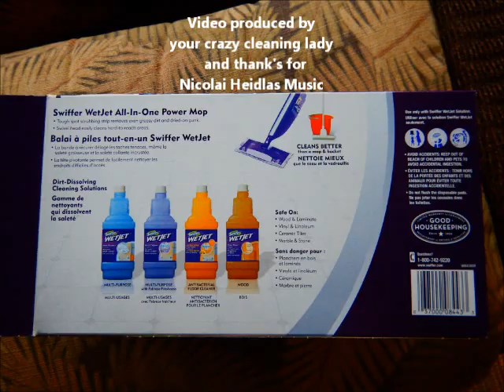How does the swiffer work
Swiffer cleaning, the best cleaning light and pleasant cleaning, safe cleaning,the best cleaning, super clean, fast and good cleaning,fast cheap and good cleaning, high quality of cleaning, occasional cleaning, super czyste, szybkie i dobre sprzatanie, szybkie tanie i dobre sprzatanie, wysoka jakosc sprzatania, sprzatanie okazjonalne, супер чистый, быстрая и хорошая чистка, быстрая дешевая и хорошая очистка, высокое качество очистки, периодическая уборка